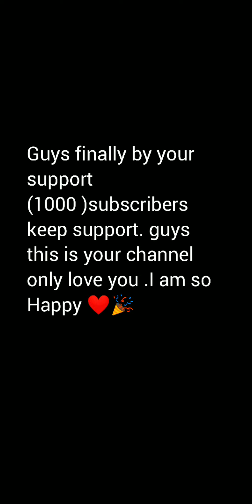86,207.00 inexact score space trails| my talking tom 2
your search:-
space trails
spacetrails space trails sat
space trails live,space trails world record,space trails highest score in the world,
your spells:-
space yrails,space tryails,spaxe trauls.
talking tom2 in other countries:-